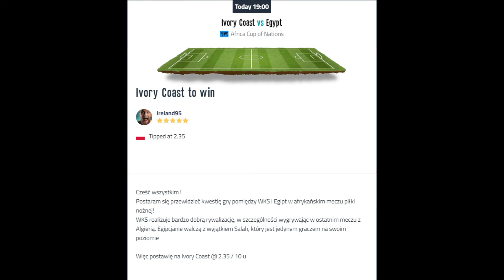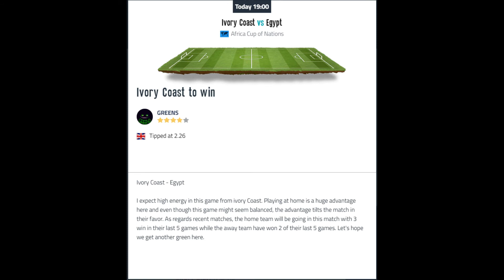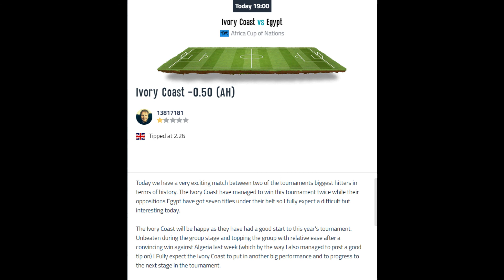Ivory Coast vs Egypt / WEDNESDAY, 26TH JANUARY 2022 / Africa Cup of Nations / Football Betting Tips